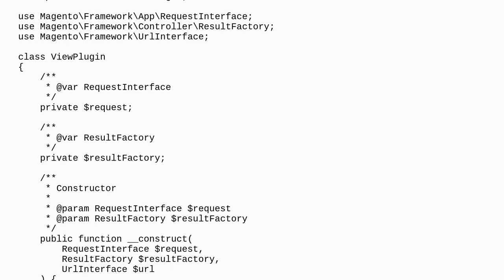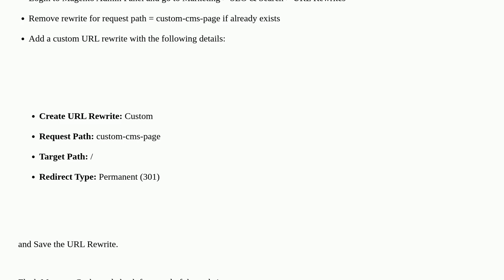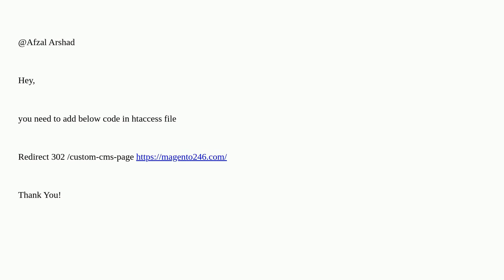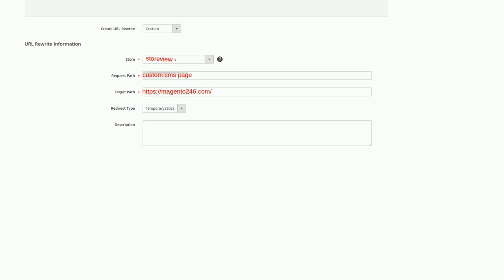Magento: Magento2.4.6: How to redirect a custom cms page to home page?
Magento2.4.6: How to redirect a custom cms page to home page?

A special thanks goes out to the awesome community

  magento2.2 magento2.3 magento2.4 magento-2.1 magento2